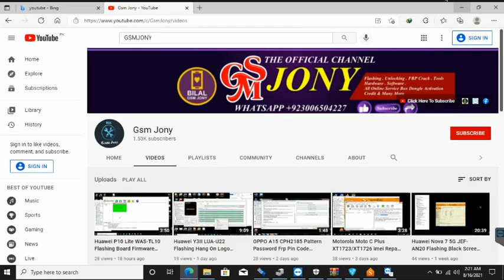Huawei P Smart FIG-LX2 Kirin659 imei Repair IMEI Null Unknown Baseband Fix By SigmaKey 100% Working